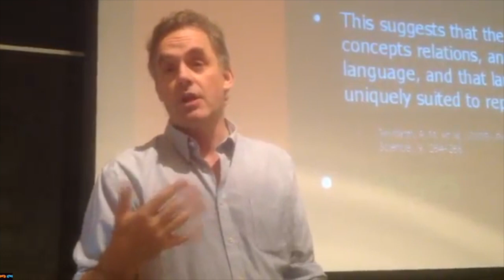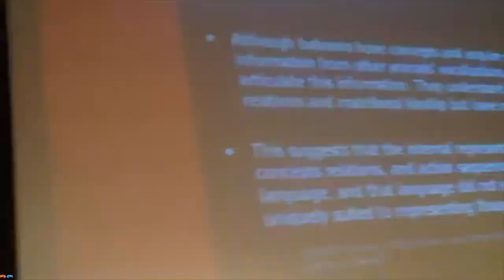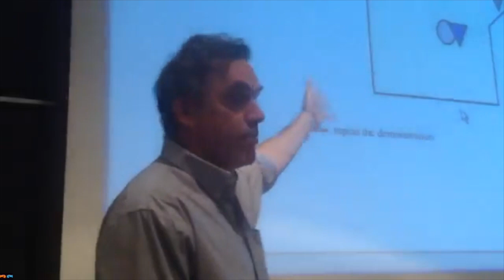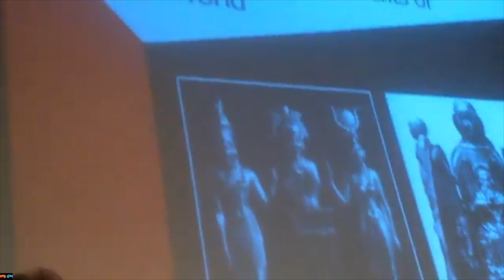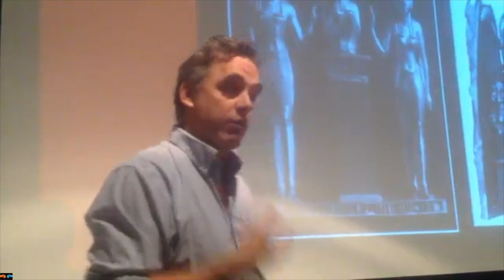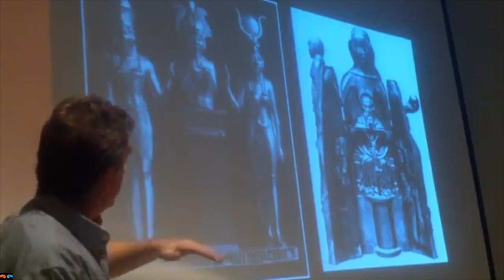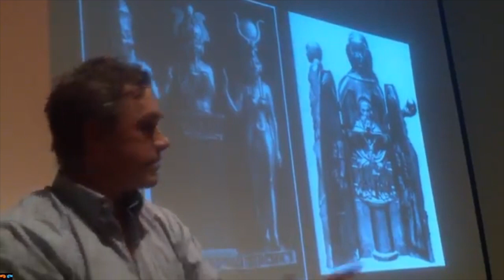Jordan Peterson ~ The Sacrifice Human Beings Made